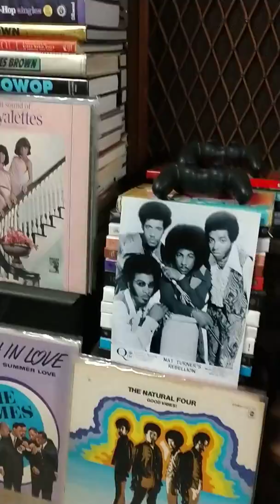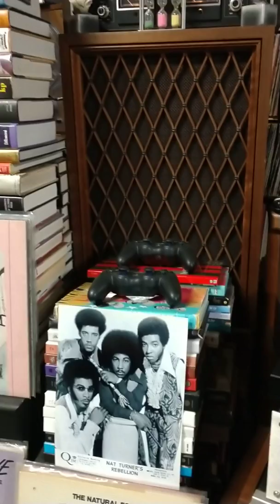Johnny and the Expressions-Now That You're Mine